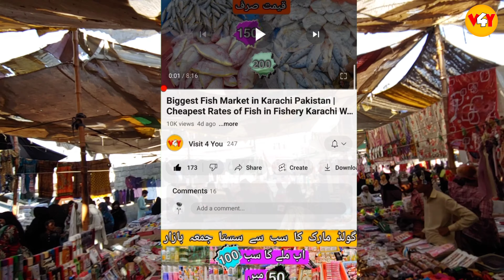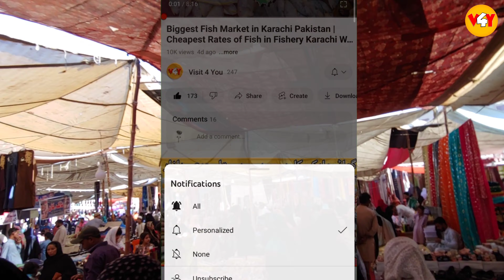Lines Area Hafta Bazar Saddar Karachi | Saturday Bazaar Karachi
In this video, I am showing you the Lines Area Saturday Bazaar Saddar Karachi Market, where I will show you Ladies' Variety of Bags and Branded Clothes, Slippers, Laces, Kitchen Crockery and Jeans, Suits and Shoes at Cheap Prices.

Visit 4 You
visit 4 you
visit4you
v4y
market rates vlog
market prices vlog
bazar prices vlog
karachi vlogs
mandi prices vlog
karachi sabzi mandi rates
karachi cheap markets vlogs
markets
karachi sabzi mandi
sunday bazar vlogs 2022
karachi fruit mandi
karachi saddar market vlog
saddar empress market karachi
bolton market
karachi market price vlogs 2022
karachi fish market vlogs
market rates
V4Y
karachi market vlog
hafta bazar lines area
hafta bazar lines area saddar
hafta bazar saddar karachi
hafta bazar lines area saddar karachi
hafta bazar near dhobi ghat saddar karachi
hafta bazar near parking plaza
sasta bazar karachi
sasta bazar
bachat bazar hafta bazar saddar karachi
karachi hafta bazar
saturday bazaar
lines area karachi
لائنز ایریا ہفتہ بازار صددر کراچی
sasta bazar karachi
hafta bazar market
saturday market karachi
cheapest saturday market in karachi
saturday market lines area
cheapest local bazar in karachi
hafta bazar